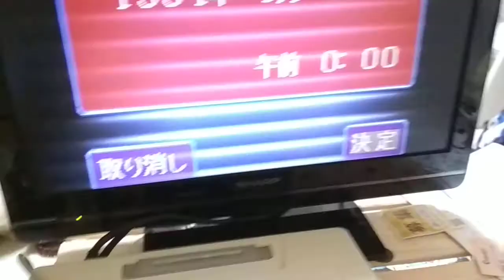Sega Saturn White Console HST-3220 NTSC-J Serial P67001077 [DIRECT FROM JAPAN]